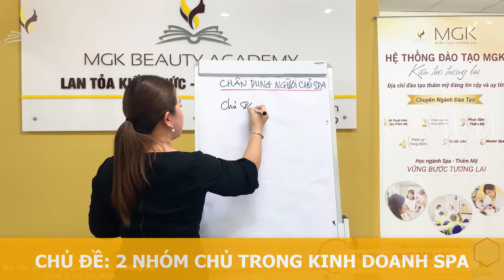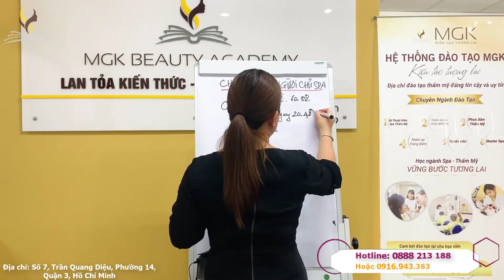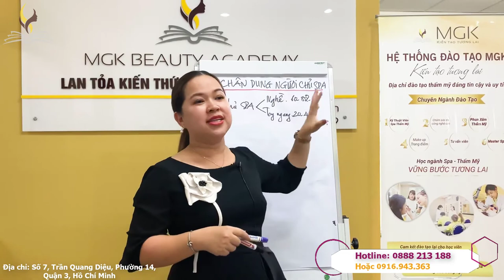Kinh Doanh Spa #33: Phân Loại 2 Nhóm Chủ SPA Trong Kinh Doanh Thẩm Mỹ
⚡Tham gia cộng đồng kinh doanh SPA cùng master Diệu Thu để trao đổi và học hỏi kinh nghiệm tại Group Zalo
Đã từ lâu, làm đẹp là nhu cầu cần thiết và bức thiết của mỗi cá nhân trong xã hội. Hiện nay, làm đẹp không phải là trào lưu mà là nhu cầu thực sự của con người. Đặc biệt với phụ nữ, làm đẹp là nhu cầu chính đáng, cần thiết và quan trọng hơn bao giờ hết. Đó chính là lý do khiến cho ngày càng có nhiều các spa ra đời phục vụ nhu cầu của phái đẹp.

🛑 Nhưng không phải chủ Spa mới nào cũng có thể biết mình cần làm gì, và làm như thế nào để bắt đầu? Bài viết này sẽ chia sẻ tất tần tật những gì cần biết và các bí quyết để chúng ta cùng bắt đầu công việc làm chủ một Spa mới nhé.
Bà Trương Diệu Thu sinh ra và lớn lên ở mảnh đất Miền Trung đầy nắng và gió. Sau khi tốt nghiệp Đại Học Kinh tế năm 2006, bà may mắn nhận được học bổng Toàn phần tại Đại Học Shute - Taiwan chuyên ngành MBA.
Sau khi tốt nghiệp bà về công tác tại Khoa Ngân hàng của Học viên Ngân hàng tại bộ môn Thẩm Định Dự Án Đầu tư thuộc Khoa Ngân hàng.
Duyên đưa đẩy bà đến với ngành thẩm mỹ khi bà làm cộng tác đào tạo cho 1 nhãn hàng mỹ phẩm cao cấp của Mỹ.
Bà thấy được tiềm năng to lớn và thực sự đam mê ngành này
Bà bắt đầu khởi nghiệp kinh doanh bằng 1 Spa lớn ở Bắc Ninh. Bà tin tưởng và tự tin nghĩ rằng với vốn kiến thức kinh doanh mình học được, quan hệ có sẵn lại có nhiều vốn chắc chắn sẽ kinh doanh thành công.
Nhưng sau 3 tháng thì bà thực sự stress về mặt nhân sự, khách hàng complain vì hiệu quả đòi rút lại tiền, chi phí tăng hơn doanh thu thu được. Quá mệt mỏi, bà mong muốn tìm được một người thầy để định hướng lại cho mình nhưng bất lực.
Bà buộc phải đóng cửa spa, quyết định đi học một cách nghiêm túc để kinh doanh đúng ngay từ đầu
Sau đó bà quay lại ngành với setup nên thương hiệu THIÊN KHUÊ - Hệ thống thẩm mỹ đầu tiên đạt tiêu chuẩn Iso 9001:2015 về quản lý chất lượng dịch vụ với 3 chi nhánh lớn mạnh tại Sài Gòn, Bình Dương và Đồng nai.
Tiếp đó, với mong muốn hỗ trợ cho các chủ spa - những người đã từng lâm vào hoàn cảnh như bà trước đó, bà sáng lập nên Hệ thống Đào tạo MGK để cố vấn, tái cấu trúc setup đào tạo vận hành cho các chủ spa đã đang và sẽ kinh doanh trong ngành này giúp họ thành công vượt qua khó khăn. Ngoài ra thì bà còn có một số công ty con khác kinh doanh nhiều lĩnh vực khác nhau trong MGK GROUP.
Ngoài công tác điều hành doanh nghiệp, bà còn tham gia trực tiếp đào tạo các khóa học Quản lý Spa, master of Spa, Vận Hành và kinh doanh hỗ trợ trực tiếp cho các Spa đồng thời là cố vấn chiến lược cho nhiều thương hiệu và công ty mỹ phẩm lớn.
Bà là người khởi xướng và sáng lập dự án KĨ NĂNG KHỞI NGHIỆP SPA để hỗ trợ cho các chủ spa/mỹ phẩm và Quỹ từ thiện hỗ trợ cho những phụ nữ và trẻ em nghèo.
Số điện thoại: 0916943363 (Viber),
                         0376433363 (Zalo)